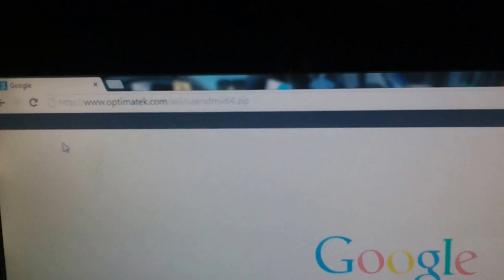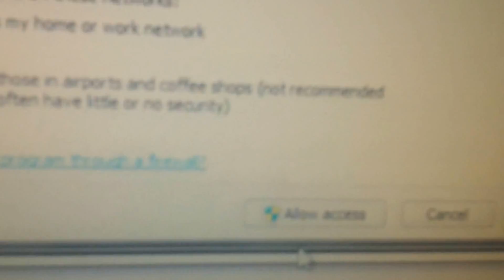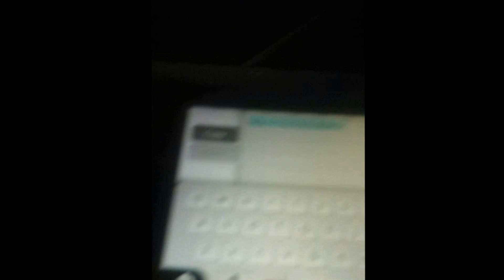How to use a WiiU Gamepad on your PC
Hey guys, today I'll show you how to connect your Wii U Gamepad to your PC to use it as a game controller to play emulators, PC games, or really do whatever you want with it!

And guys be sure to give a huuuuuge thanks to fellow YouTuber MrCrayon2000 for creating this application.  Without him, this video wouldn't be possible.

Links!

If you don't know if you have 64x or 32x, click this

If you are unable to open .rar or .zip files download Win-rar